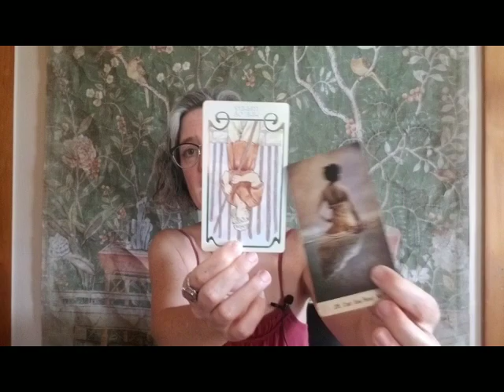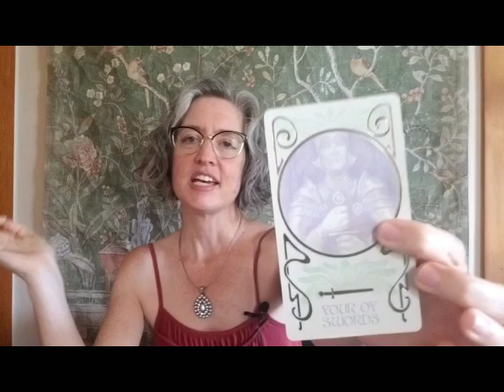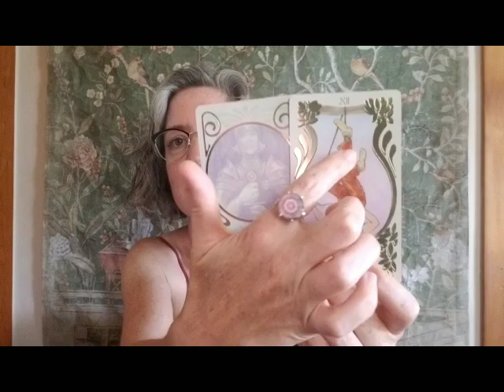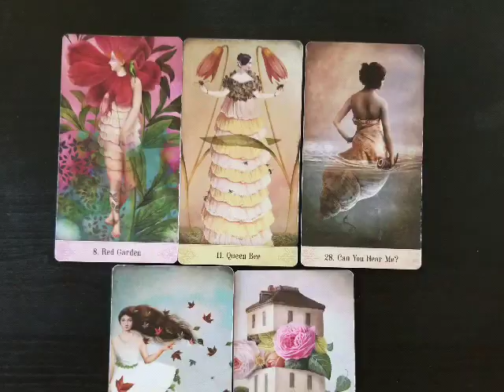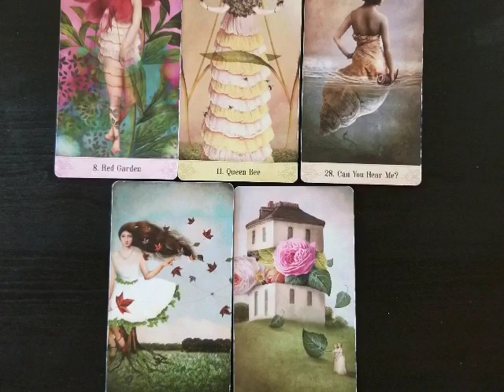Libra: the wounded warrior needs a nap